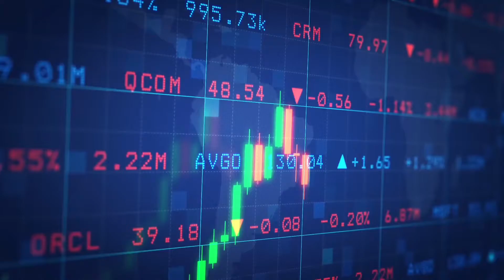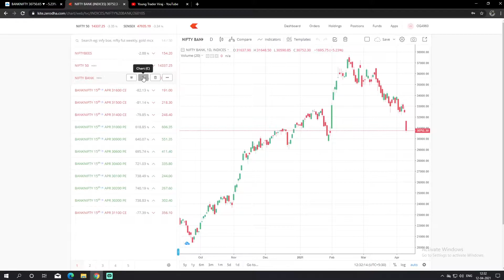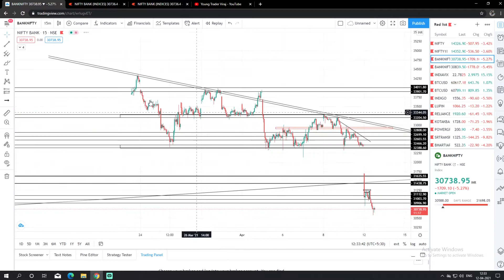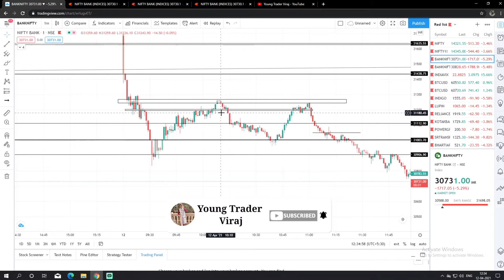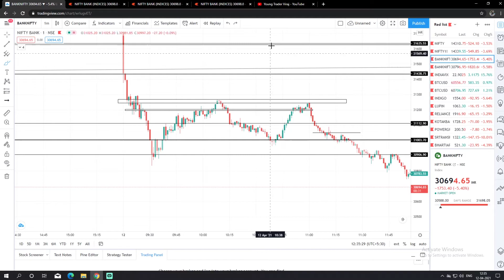How to do Multiple Time frame Analysis on a Single Screen at a time ?